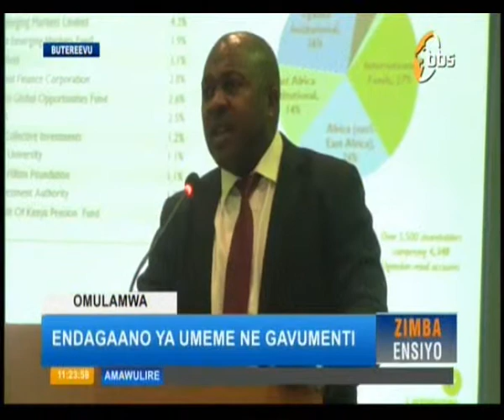ZIMBA ENSIYO ON 31 _ 03 _ 2018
OH UGANDA !!